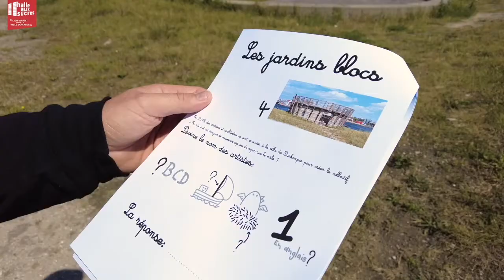Enquête sur le Môle 1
Découvrez l'histoire et les secrets du Môle 1, une friche industrielle au cœur de la Ville de Dunkerque à travers un parcours ludique.
Vous connaissez tous la Patinoire Michel Raffoux de Dunkerque, la Halle aux sucres, Fructôse Dunkerque mais avez-vous déjà entendu parler de la Forêt du Petit Mince (de Steve Abraham et Nicolas Messager) ? Et des jardins Blocs ? Non ? Alors venez en famille ou entre amis et tentez cette balade insolite et instructive.
- En autonomie : Un livret est mis gratuitement à votre disposition à l'accueil.